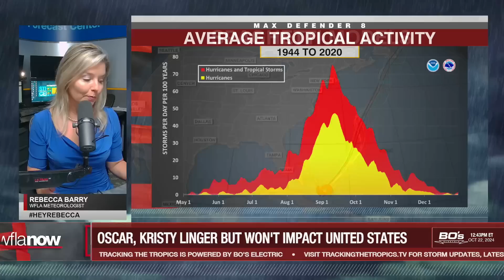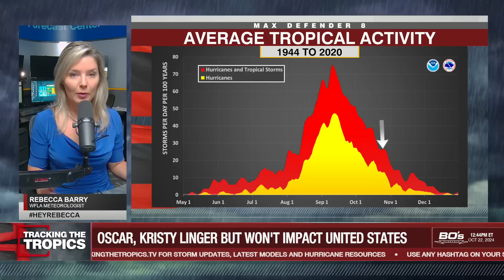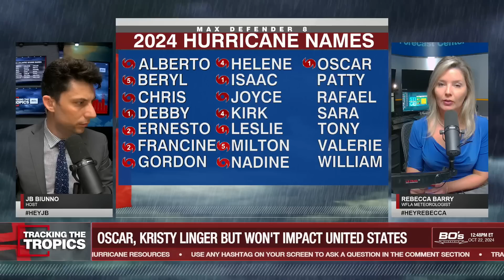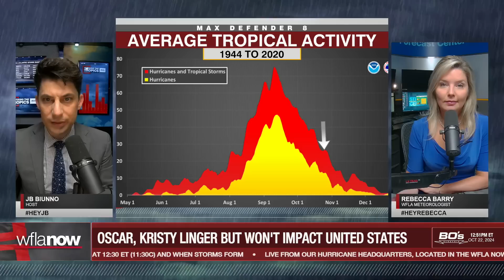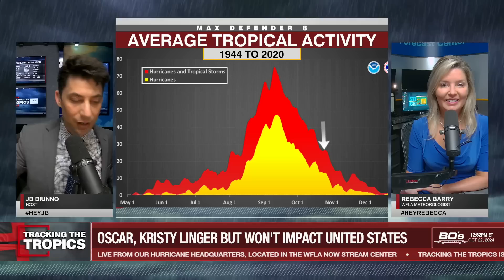Tracking the Tropics: Tropical storms Kristy, Oscar linger but won't impact U.S.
With Hurricane Oscar taking a hard turn away from the U.S., our Tracking the Tropics team is looking ahead at the rest of the Atlantic hurricane season.